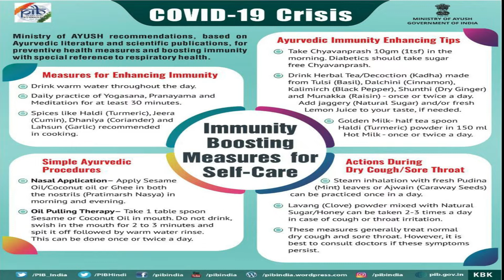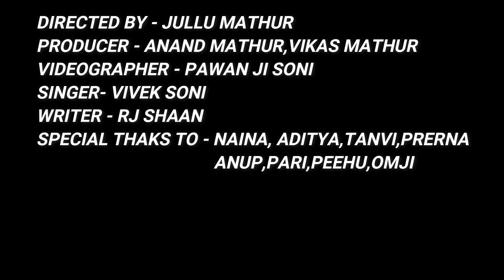FM CORONA ANTHEM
90.4 FM SIKAR CORONA ANTHEM